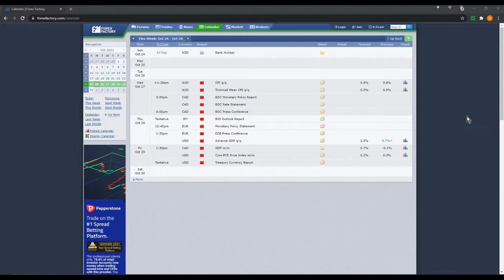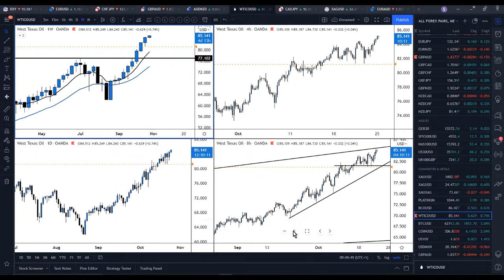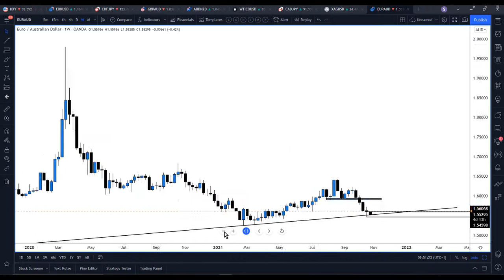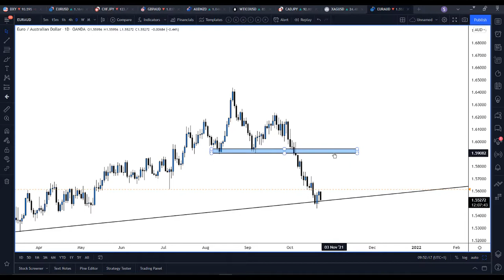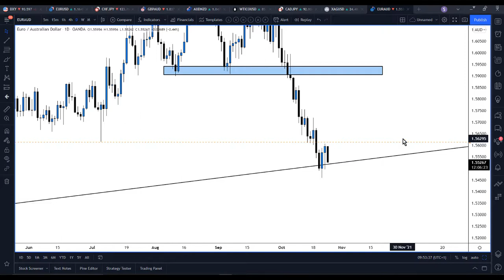Trade And Train Market Update 25th October 2021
Join our free Telegram channel for free analysis. Use the link below and fill out your details on the right side of the page.

Are you on Instagram??
Follow @officialtradeandtrain 🔥
Follow @thetraderclub 🔥

🔥Check our story for trade setups and offers for our services 🔥

Find out more about our
1. FREE ANALYSIS GROUP
2. NEXT AVAILABLE LIVE COURSE
3. 1-2-1 COACHING
4. MASTERMIND GROUPS
5. LIVE DAILY TRADING ROOMS
6. TRADE SETUP GROUP
7. FUNDED ACCOUNTS STARTING AT FROM £10,000 - £100,000

To find out more information about any of the above or join our growing trading community DM @officialtradeandtrain on Instagram or alternatively email ⬇️⬇️